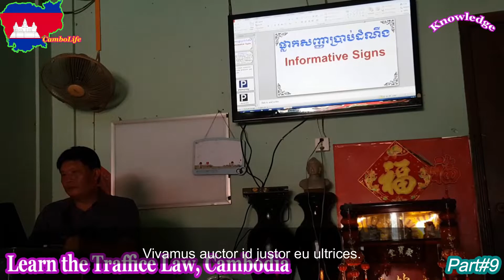CamboLife : អំពី ផ្លាកសញ្ញា និង គំនូសសញ្ញាចរាចណ៍ផ្លូវគោក កម្ពុជា | traffic law, Cambodia | Part 9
CamboLife : អំពី ផ្លាកសញ្ញា និង គំនូសសញ្ញាចរាចណ៍ផ្លូវគោក កម្ពុជា | Learn the traffic law, Cambodia | Part 9